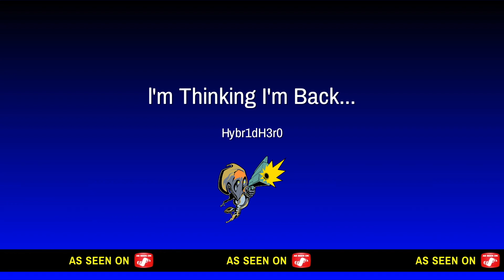Carbine Catharsis, Pt. 1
Season 2: Carbine Catharsis